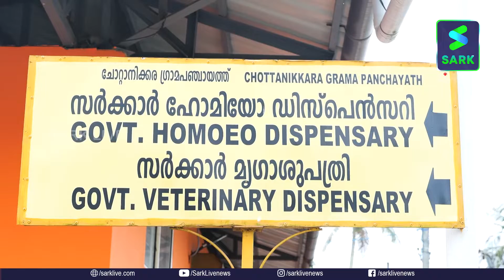ഇനി നീണ്ടക്യൂവില്‍ നില്‍ക്കേണ്ട അപേക്ഷിക്കാം ഓണ്‍ലൈനായി| Sark Live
വളര്‍ത്തുനായകള്‍ക്കുള്ള ലൈസന്‍സിനായി ഗ്രാമപഞ്ചായത്തില്‍ നേരിട്ടെത്തി ലൈസന്‍സ് എടുക്കാന്‍ മടിയുള്ളവര്‍ക്ക് ഇനി മുതല്‍ ഓണ്‍ലൈനായും
അപേക്ഷിക്കാം. citizen.lsgkerala.gov.in എന്ന വെബ് സൈറ്റ് വഴി 50 രൂപ ഫീസ് അടച്ചാണ് അപേക്ഷകള്‍ നല്‍കേണ്ടത്. പേവിഷബാധ പ്രതിരോധ കുത്തിവയ്‌പ്പെടുത്തതിന്റെ രേഖകള്‍ കൂടി ഉള്‍പ്പെടുത്തി അപേക്ഷ സമര്‍പ്പിച്ചാല്‍ തപാല്‍ വഴിയോ ഓണ്‍ലൈന്‍ വഴിയോ ലൈസന്‍സ് ലഭിക്കും.